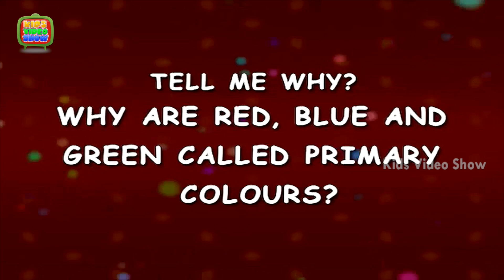Interesting Facts Of Primary Colors | RGB Color | Kidsvideoshow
Trick of RGB color & how colors are born and reproduced, let your child learn a number of science facts. Why are Red, Blue, and Green called Primary colors? The complementary or secondary colors for red, green and blue are cyan, magenta and yellow respectively. These three colors are often called as the substractive primary colors. Watch the video to know more about the combination of colors. To help your kids answer them, Kids video show is showing detailed explanation with 3D animation HD video.